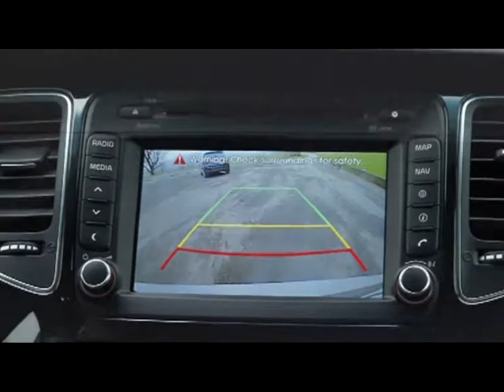Ospiti in studio: Giuseppe Bitti, A.D.Kia Italia Giuseppe Mazzara, Direttore Marketing Kia Italia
Milano -- Sabato 22 giugno, alle ore 22.30, sull'emittente televisiva nazionale Odeon andrà in onda la puntata nr. 291 di Safe‐Drive "Guida ai Motori", presentata da Valeria Bocca e condotta da Alessio Artemi e Andrea Nicoli.

Ospiti in studio: Giuseppe Bitti, Amministratore Delegato Kia Italia
Giuseppe Mazzara, Direttore Marketing Kia Italia. Ospite eccezionale all'interno dello studio di Safe‐Drive, la nuova Kia Carens si appresta a sbaragliare il segmento delle monovolume compatte. Sono numerose infatti le sue carte vincenti: un look rinnovato,tanto spazio in più, la possibilità di trasportare fino a sette passeggeri e un listino prezzi che parte da 19.500 euro. Le novità 2013 di Kia continuano inoltre con l'imminente arrivo della sportiva Pro Cee'd GT.